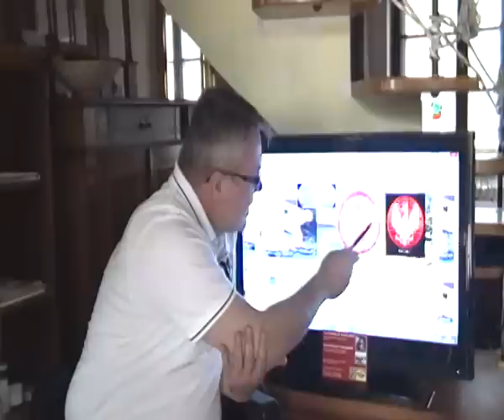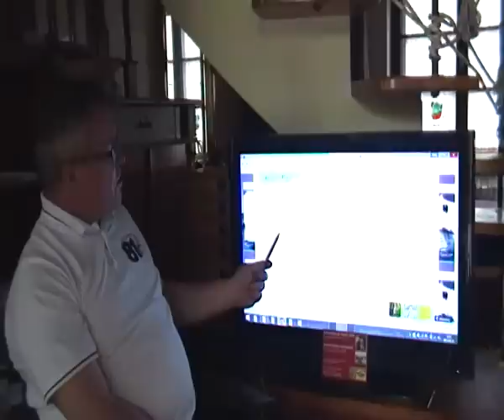1.1 HISTORIA: Potop. Arka Noego.Początki Narodu Polskiego.NIEBOCENTRYZM. Wykład Mariusz Szczytyński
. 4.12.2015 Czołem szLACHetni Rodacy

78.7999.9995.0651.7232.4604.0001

Beata Andrejas
Właściciel KRÓLEWSKA TV

WICI na Sejm Walny 3.X.2015, godz. 11.30 w Niepołomicach